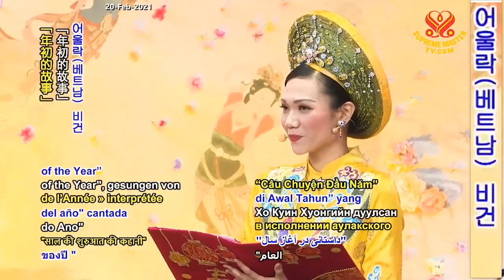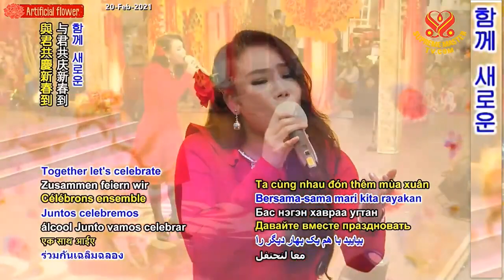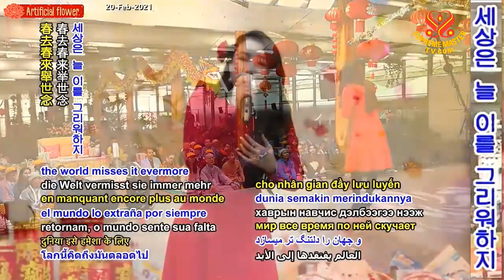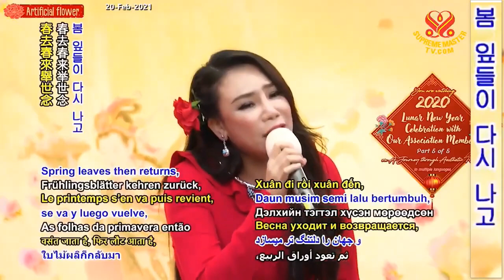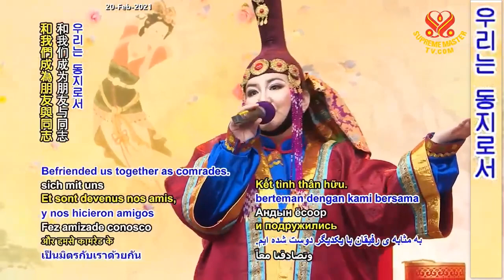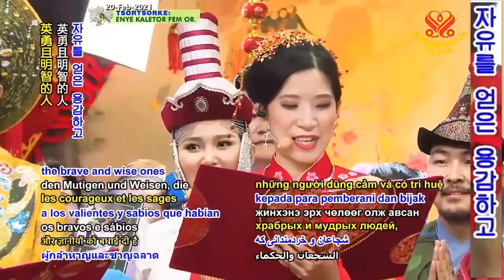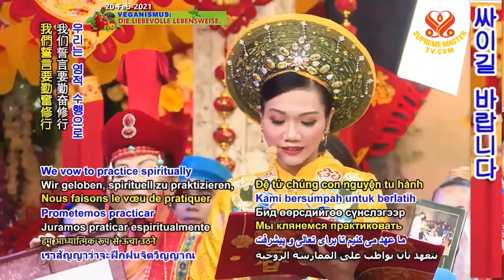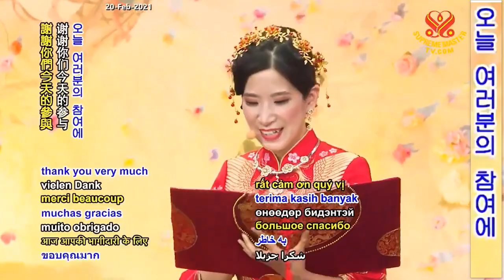( P 5 / 5 ) Lễ Mừng Xuân Năm 2020 Của Hội Quốc Tế Thanh Hải Vô Thượng Sư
Tìm Thượng Đế Bên Trong -Thanh Hải Vô Thuợng Sư khai thị tại Santa Cruz, California, Hoa Kỳ.